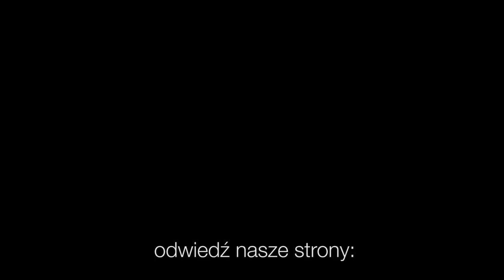Codziennik biblijny, Słowo na dzień 7 maja 2021 r.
ks. Paweł Meler, Diecezja Wrocławska
Rozważanie biblijne na Słowo dnia:

Ty bowiem jesteś Bogiem zbawienia mego, Ciebie tęsknie wyglądam codziennie!

Wiemy, że [Bóg] nas wysłuchuje.
Pierwszy List Jana 5,15
Codziennie o 7 rano spotkanie z Biblią.